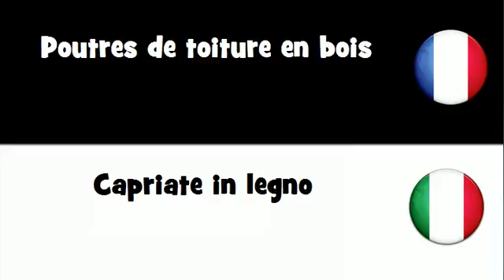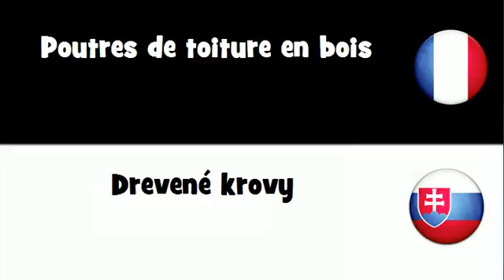Traduction en 20 langues # Poutres de toiture en bois